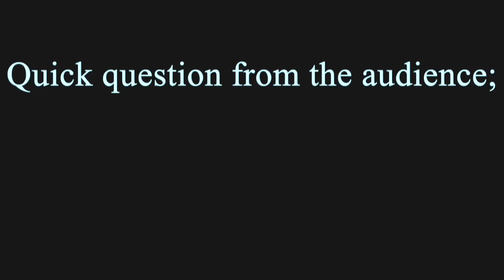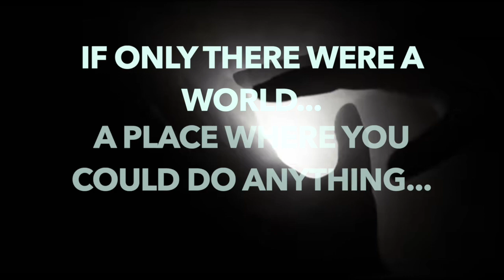FF7's translation is Broken...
FF7 with Raffy Valky and others
"This guy are sick" said AERIS!

|  Recording by;
| Raffy Valky, BadKarma
| Editing by;
| Mr.Joe
| Thumbnail & Title by;
| BadKarma, Raffy Valky, Bocan, Mr.Joe